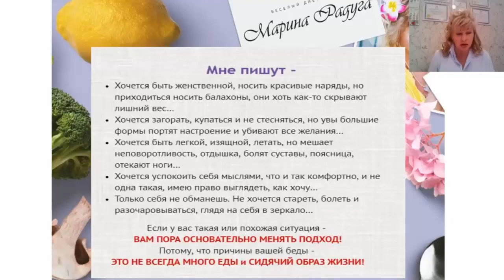Красивое и здоровое тело - залог Вашего успеха. Marina Rainbow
Полную запись интенсива можно получить по спеццене, перейдя по ссылке Поспешите, время лимитировано!

А Вы когда нибудь задумывались о прямой связи Вашего самочувствия, здоровья, красоты и успеха?
Какое влияние оказывает здоровье и красота тела на Вашу жизнь - вы можете узнать из полного курса интенсива о стройности.
Или же позвонить/написать по одному из ниже перечисленных средств связи и получить консультацию по возникших вопросах:

Марина Родионова
Марина Родионова Радуга
Тренинг
Коучинг
Шаманские Бани
ВЫЕЗДНОЙ ТРЕНИНГ —  В ИНДИЮ на ГОА